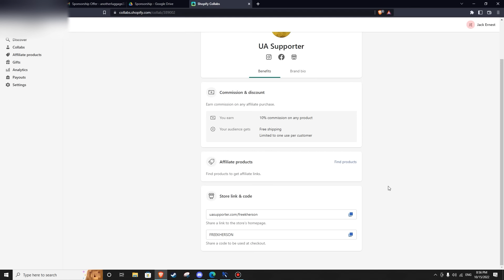Kherson Front Heating Up! | October 15th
Covering even more of the pushes Ukraine made around Kherson